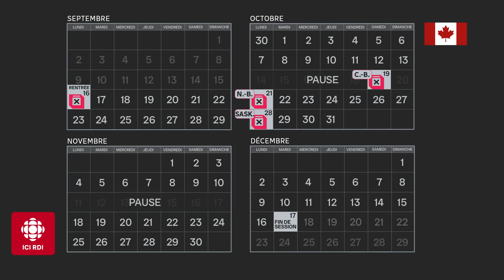Les conservateurs déterminé à faire tomber le gouvernement : entrevue avec Pierre Poilievre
Le chef du Bloc québécois (BQ), Yves-François Blanchet, a indiqué que les députés dbloquistes voteront contre la motion de censure que le Parti conservateur du Canada (PCC) de Pierre Poilievre prévoient déposer la semaine prochaine (semaine du 23 septembre 2024), ce qui devrait permettre au gouvernement minoritaire de Justin Trudeau de se maintenir au pouvoir.

Patrice Roy en discute avec le chef conservateur Pierre Poilievre.